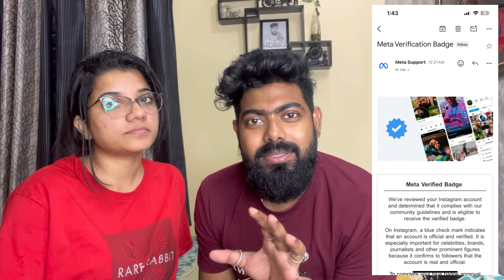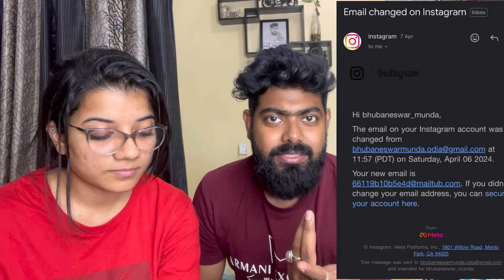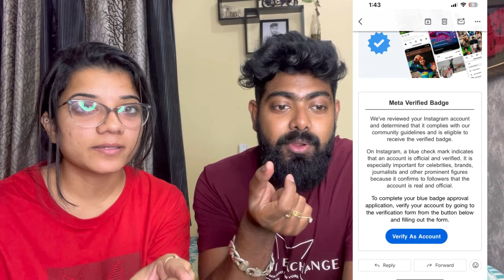ମୋ Instagram Account Hack ହେଲା କେମିତି ? || ଏମିତି ଦିନ ଗୋଟେ creator ପାଇଁ ନ ଆସୁ 🙏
ଏଇଠି କିଛି ନାହିଁ ଯାହା ଅଛି ସବୁ video re🤣